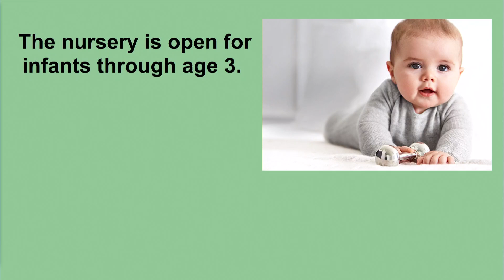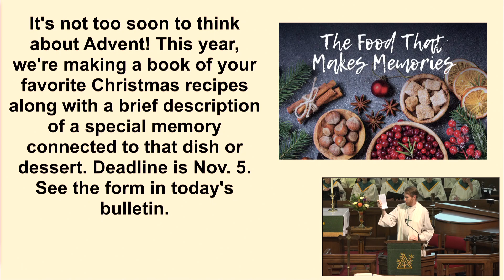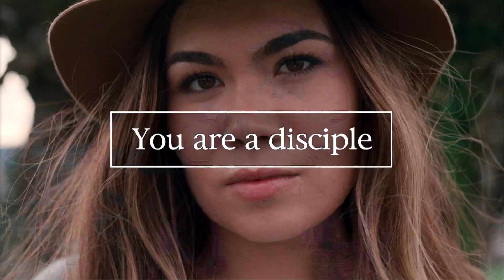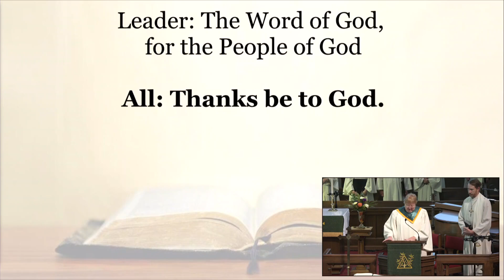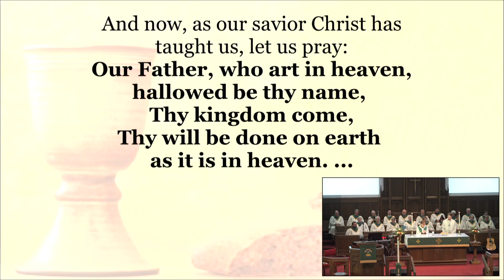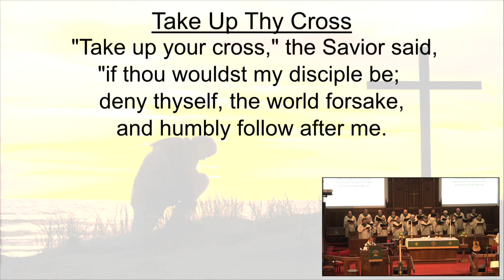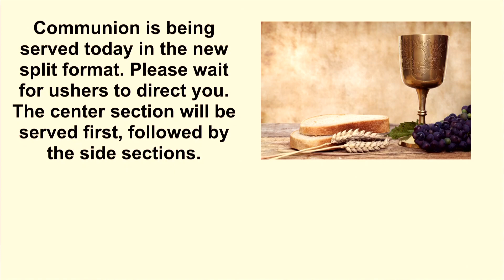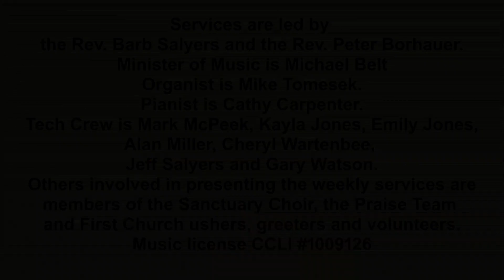Worship October 6, 2024- Traditional Service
Being a disciple of Jesus requires a personal commitment to live according to His teachings. It means embracing a life of humility and service, self-denial and whole-hearted trust. This week, we will explore what it means to be a disciple and what it means to be disciples who make disciples.

Today's sermon is "Called to Discipleship" and comes from Luke 9:23-24, 46-48.

Points from today's sermon:
Called to Discipleship: being a disciple of Jesus requires a personal commitment to:
1. Denying Self and Taking Up the Cross
2. Having Greatness by Having Humility
3. Paying the Cost of Discipleship

*Today's bulletin can be found at FirstChurchNewark.org
*Submit your pastoral needs and willingness to serve
*Support the mission and ministry of First Church with your giving